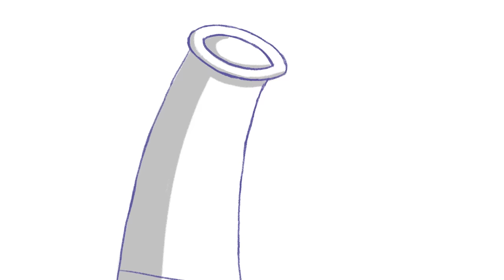Rainbow Cove Games | Barbie Dreamtopia: The Series | Episode 19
When Otto keeps winning at a board game, Chelsea imagines herself in Rainbow Cove where she plays an imaginary team sport against Barbie and the Notto Prince, and in the process, learns to lead her team with fairness and a positive attitude.

About Dreamtopia:
Sail away with Chelsea™ and her big sister Barbie® to magical lands where adventure never stops and imagination soars! This make-believe world is filled with mermaids, unicorns, rainbow rollercoasters and castles made of candy. When you enter Dreamtopia, you enter a world where dreams come true!